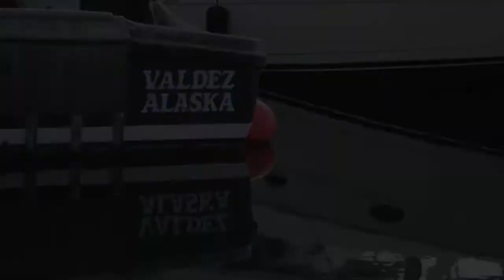Alaska - some quick clips from Valdez Alaska - 3 small time lapses